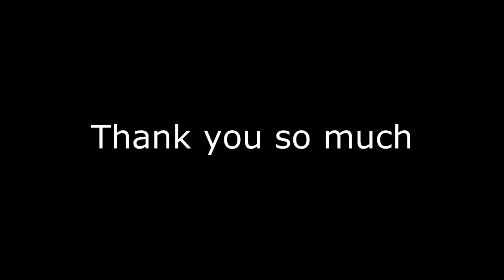Christmas Tree | Malls During Christmas 2019 | Christmas Vlog | Prestige Shantiniketan Mall |Inorbit